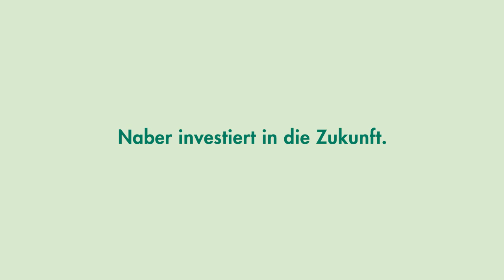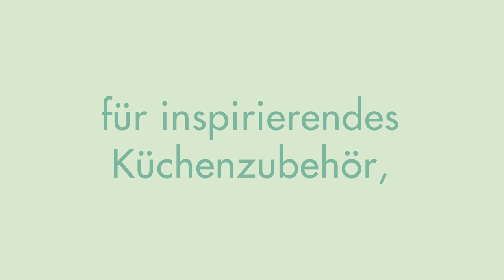Naber Lager- und Logistikerweiterung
Naber investiert in die Zukunft. 20.000 qm Platz für inspirierendes Küchenzubehör, das Ihre Kunden begeistern wird.